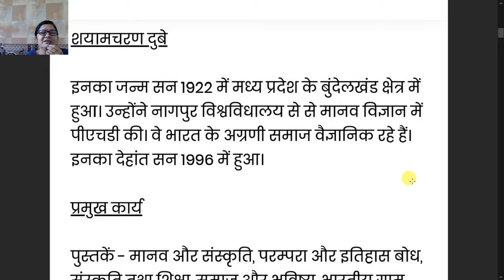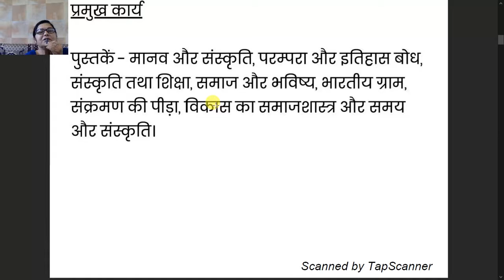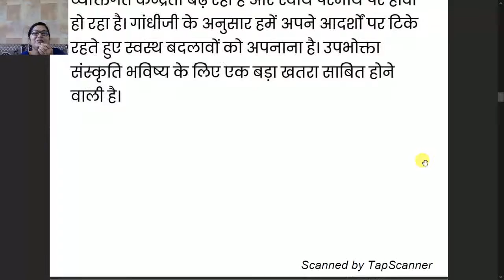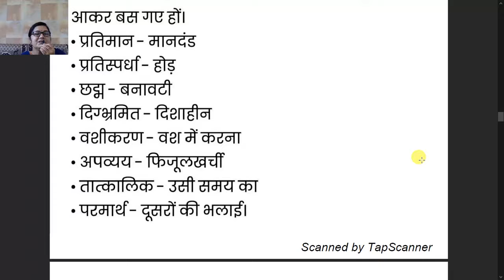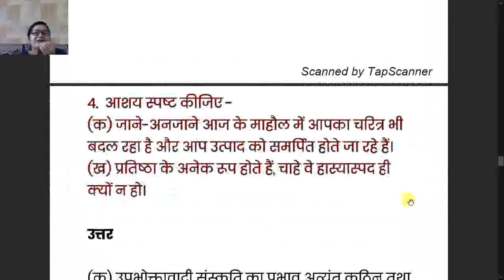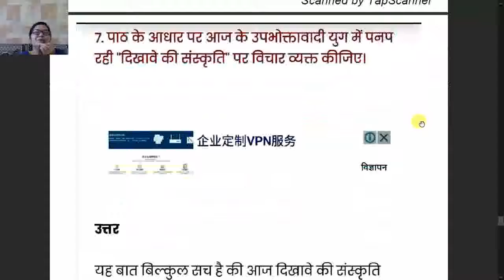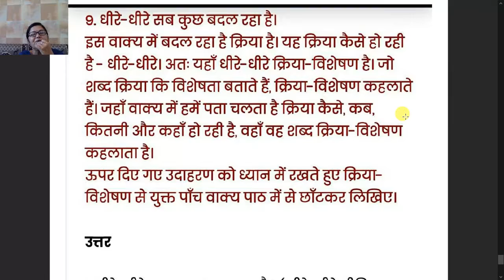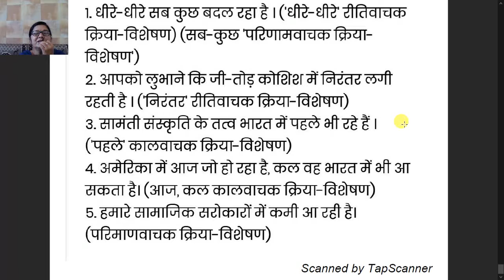कक्षा ९ वी उपभोक्तावाद की संस्कृति अध्याय 3